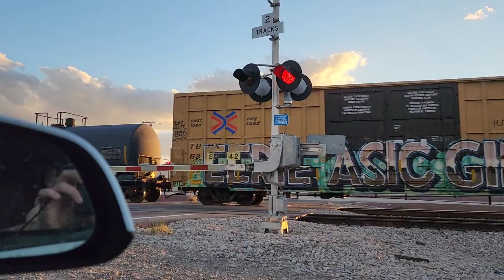UP 7278 MPXTU Manifest EB Meets UP 5465 MHNPX Manifest WB With NS, Massingale Rd. Railroad Crossing